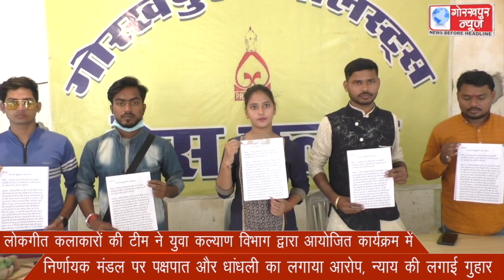लोकगीत कलाकारों की टीम ने युवा कल्याण विभाग द्वारा आयोजित कार्यक्रम में निर्णायक मंडल पर पक्षपात और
लोकगीत कलाकारों की टीम ने युवा कल्याण विभाग द्वारा आयोजित कार्यक्रम में निर्णायक मंडल पर पक्षपात और धांधली का लगाया आरोप, न्याय की लगाई गुहार